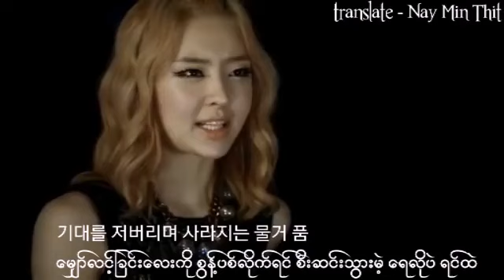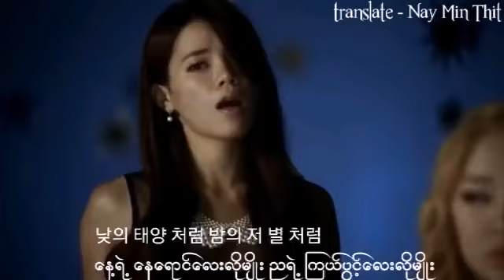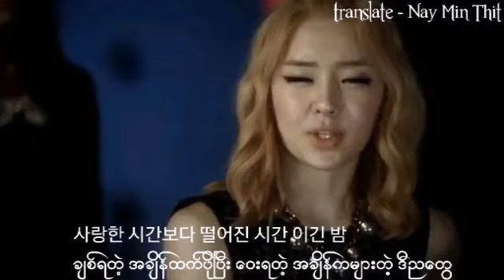Tara - Day And Night Song Mmsub☺️☺️☺️☺️☺️